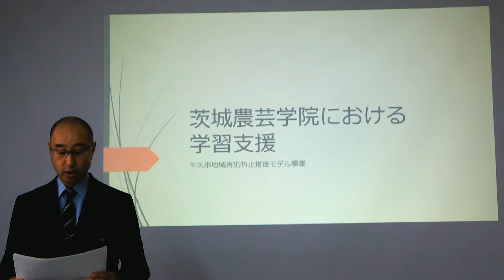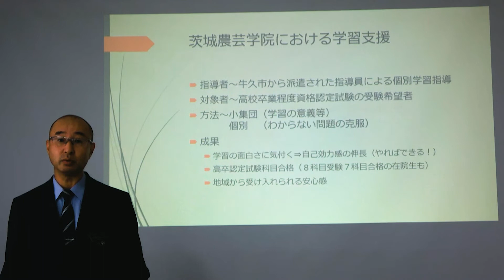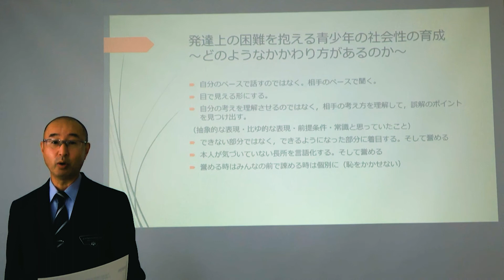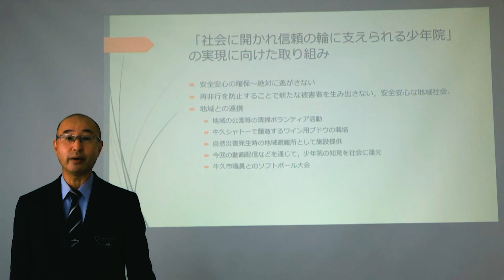～再犯防止推進に関する講演～ 少年・少女への支援の在り方②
茨城農芸学院 宇田様　講話
　牛久市では、犯罪のない明るい街づくりの一環として「地域再犯防止推進モデル事業」に取り組み、少年・少女への「学習支援」をテーマに効果的な再犯防止対策の在り方を検討しています。
　この動画では、"社会に開かれ、信頼の輪に支えられる少年院" の実現に向けて取り組んでいる学習支援や社会性を育むための少年への支援についてお話いただいております。
　講師：茨城農芸学院　首席専門官　宇田 正志 氏